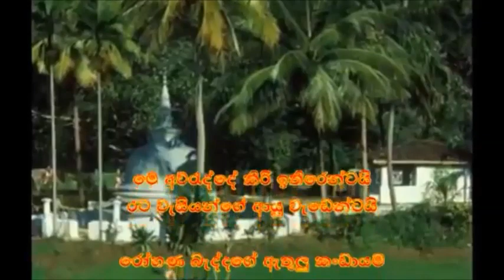ME AWRUDDE KIRI ITHIRENNAI Rohana Beddage & Group